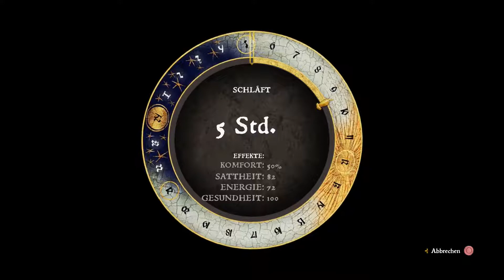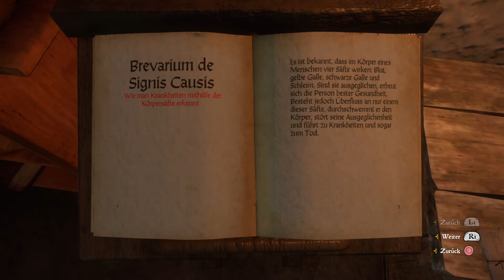Let's Play Kingdom Come Deliverance German/Deutsch #183 Auf der Suche nach einem Heilmittel